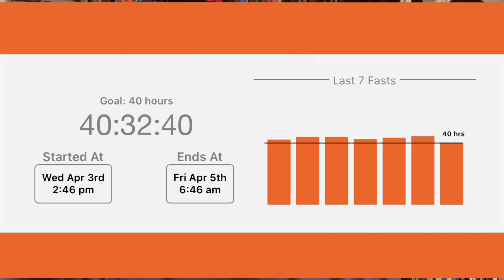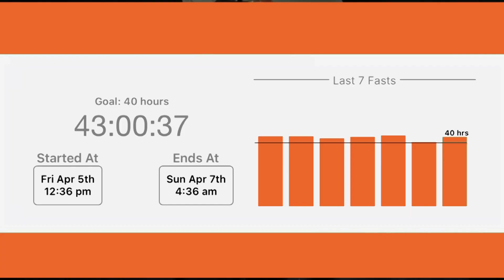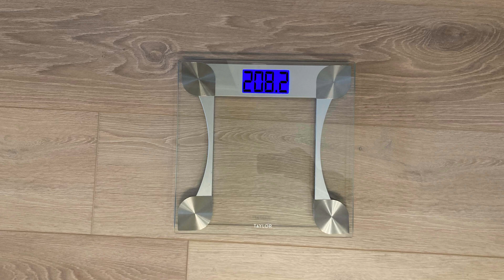ADF & BBBE Carnivore | Triumphing Over Backsliding | Journey to One-derland | Week 45 Roundup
For two weeks in a row, I went in the wrong direction, but then for the last two weeks I have made a specific push to stick 100% to my plan and eat what I should without any of the processed stuff or the extra stuff. I have also made sure to stick to my fasts even if it was really tough. How did it go? Watch today's episode and see!